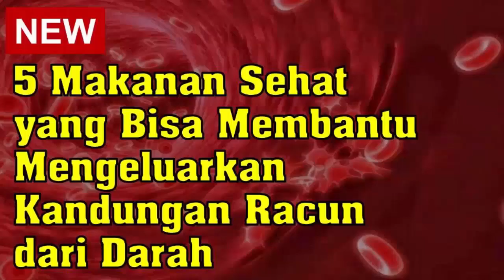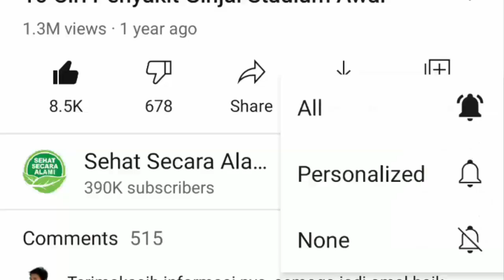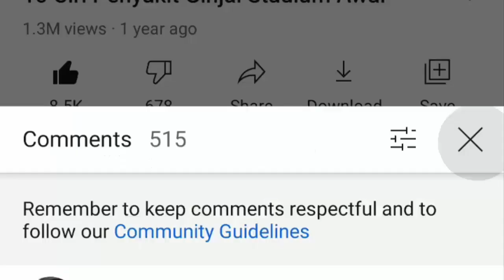5 Makanan Sehat yang Bisa Membantu Mengeluarkan Kandungan Racun dari Darah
Video kali ini tentang 5 makanan sehat yang bisa membantu mengeluarkan kandungan racun dari darah.

Menjaga kesehatan dan kebugaran tubuh bisa dilakukan dengan sejumlah cara. Salah satu hal yang penting untuk dilakukan adalah mengeluarkan racun atau detoks pada darah.

Mengeluarkan racun dari dalam tubuh perlu dilakukan untuk menjaga kesehatan dan kebugaran tubuh. Walau hal ini sesungguhnya bisa dilakukan ginjal dan hati, namun ada kalanya hal ini tak terjadi.

Berikut adalah 5 makanan sehat yang bisa membantu mengeluarkan kandungan racun dari darah.